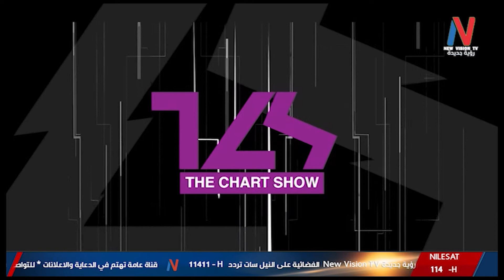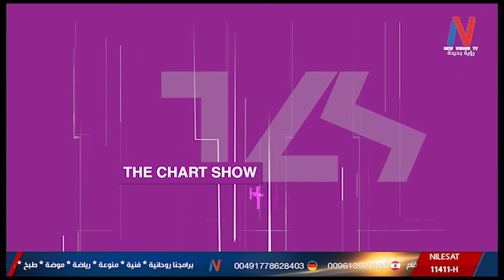نيكولاس ونانسي عن فنانات التيك توك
تابعوا  أقوى الأغاني اللبنانية العربية والأجنبية وأهم الأخبار الفنية مع الاعلامية نانسي السيد والإعلامي نيكولاس the chart show داغر ببرنامج
 يمكنكم متابعة قناة رؤية جديدة
new vision tv
على النايل سات على التردد التالي
11096 /  H  /  أفقي